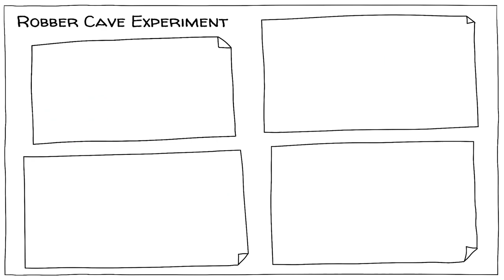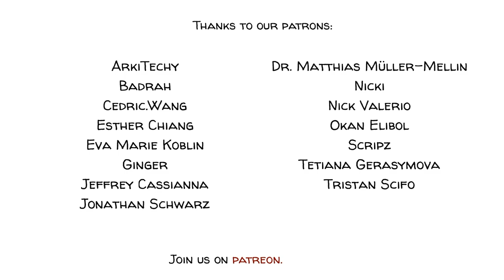ทฤษฏีของความขัดเเย้ง : ต้นตอของความไม่ลงรอยกันของผู้คน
ในช่วงหน้าร้อนของปี 1954 รถโรงเรียนที่มีกลุ่มเด็กผู้ชายอยายุ 11-12 ปี ได้เดินทางมาถึง Robbers Cave State Park ในโอกาโฮม่า เด็กๆทุกคนนั้นคิดว่าพวกเขากำลังจะได้มาเเคมปิ้ง ส่วนผู้ปกครอง ก็เชื่อว่าค่ายที่มีผู้สนับสนุนค่าใช้จ่ายให้นี้ เป็นค่ายเกี่ยวกับความเป็นผู้นำ พวกเขาทั้งหมดไม่รู้เลยว่าตัวเองกำลังจะได้เป็นส่วนหนึ่งในการทดลองที่ว่าด้วยความขัดเเย้ง

THANKS to our patrons (Updated on 08/FEB/2023)

COLLABORATORS
Script: Jonas Koblin
Artist: Pascal Gaggelli
Voice: Mag Jittaksa
Coloring: Nalin
Editing: Peera Lertsukittipongsa
Sound Design: Miguel Ojeda
Fact-checking: Ludovico Saint Amour Di Chanaz
Production: Selina Bador

SOUNDTRACKS
Toys Are Alive - Studio Le Bus
My Banjo - RimskyMusic
Terror Avenue  - Jace Pierce

Read about Lutfy Diab, who repeated the experiment with 18 boys from Beirut. The 'Blue Ghost' and 'Red Genies' groups each contained 5 Christians and 4 Muslims. Fighting soon broke out, not Christian vs Muslim but Blue vs Red.
Read about social judgment theory, a self-persuasion theory proposed by Carolyn Sherif, Muzafer Sherif, and Carl Hovland.
Read more about realistic conflict theory.
Watch original photography footage from the camp.

Realistic conflict theory - Wikipedia.org
Muzafer Sherif - Wikipedia.org
Carolyn Sherif - Wikipedia.org
Mcleod, S. (2008). Robbers Cave Experiment / Realistic Conflict Theory - Simply Psychology.
The robbers cave experiment Muzafer Sherif - Age-of-the-sage.org

-เริ่มต้นคลาสเรียนด้วยการพูดคุยเรื่องความขัดเเย้งที่เพิ่งเกิดขึ้นระหว่างประเทศสองประเทศหรือความขัดเเย้งของกลุ่มคน
-เลือกหนึ่งในความขัดเเย้งมาพูดคุยกันในคลาส
-ขอให้เด็กนักเรียนร่วมโหวต ว่าในทางทฤษฎีเเล้วนั้นพวกเค้าจะแก้ไปปัญหานั้นได้
-เเบ่งเด็กๆออกเป็นสองกลุ่ม เเละให้เวลาพวกเขา 10 นาทีในการคิดถึงวิธีการแก้ปัญหาความขัดเเย้งนั้น
-ต่อจากนั้นลองให้เด็กๆพรีเซนต์วิธีการเเก้ปัญหาหนึ่งอย่างที่พวกเขาเชื่อว่าเป็นไปได้มากที่สุด
-ให้เด็กทุกคนโหวตว่า ในความคิดของพวกเขาวิธีไหนดูเป็นไปได้ว่าจะสำเร็จที่สุด
-ให้พวกเขาดูวิดีโอนี้เพื่อค้นหาคำตอบ
-พูดคุยเเลกเปลี่ยนเกี่ยวกับเนื้อหาในวิดีโอเเละลองถามพวกเขาว่า  พวกเขาคิดว่าสิ่งที่พวกเขาได้คิดมานั้นมีส่วนตรงกันกับทฤษฏีในวิดีโอนี้หรือไม่อย่างไร

นอกจากนั้น คุณอาจจะลองให้พวกเขาคิดดูว่า มีคุณสมบัติอะไรบ้าง (ไม่ว่าจะเป็นทางกายภาพ, ทางใจ, ศีลธรรม, เศรษกิจ) ที่ผู้คนใช้เป็นตัวเเยกเเยะกลุ่มคน เเละวิธีการที่พวกเขาใช้เพื่อกักเก็บทรัพยากรณ์เพื่อตัวพวกเขาเอง เเละเเย่งเอาจากผู้อื่น